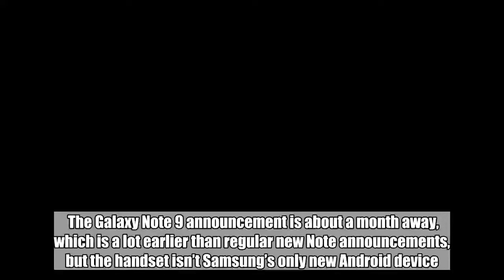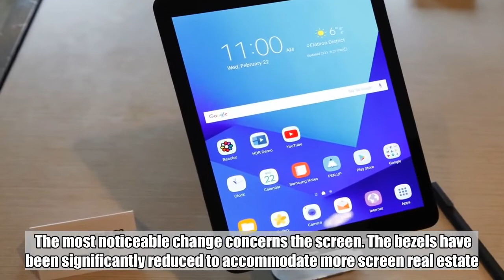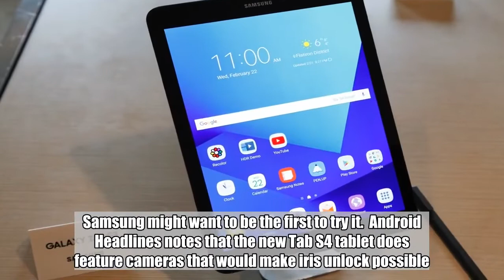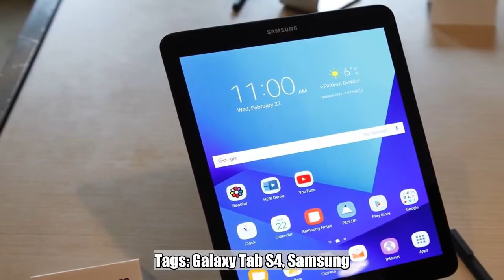Why you should care about Samsung’s newest Android tablet that was just leaked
The Galaxy Note 9 announcement is about a month away, which is a lot earlier than regular new Note announcements, but the handset isn’t Samsung’s only new Android device. The company is expected to unveil a brand new tablet at IFA 2018 in early September, the Galaxy Tab S4, or Samsung’s latest answer to Apple’s iPad.  A press render for the Galaxy Tab S4 has just leaked, revealing the device will pack a variety of novel features, some of them not seen on competing products.    Don't Miss: The most useful Echo Dot accessory you’ve never heard of only costs $20 on Amazon  Obtained by Android Headlines, the image below shows a device that reminds us of the Galaxy Tab S3 (top image) that the company unveiled at MWC 2017 — that’s the year when Samsung had to postpone the Galaxy S8 launch on account of its Note 7 battery problem. At the same time, the Tab S4 is nothing like its predecessor, featuring a bunch of design improvements that might make it even more appealing.  The most noticeable change concerns the screen. The bezels have been significantly reduced to accommodate more screen real estate. It’s likely we’re looking at a 10.5-inch screen rather than 9.7-inch. If that size seems familiar, that’s because one of Apple’s iPad Pro models has a 10.5-inch display.  Image Source: Android Headlines  What’s interesting about the Tab S4 is that Samsung killed the home button, to shrink down those bezels. That means there won’t be a fingerprint sensor embedded in it, and one isn’t found on the back, according to the render.  Has Samsung placed the sensor under the screen? That would be a remarkable thing to do, but it seems highly unlikely to see it happen this year. Samsung is rumored to place fingerprint sensors under screens next year at the earliest, starting with the Galaxy S10. On the other hand, while Android device makers do sell handsets with in-display fingerprint sensors, we have not seen one on a tablet. Samsung might want to be the first to try it.  Android Headlines notes that the new Tab S4 tablet does feature cameras that would make iris unlock possible. Iris unlock is also available on high-end Galaxy S and Note models, and should not be confused with face unlock.  When it comes to specs, the Galaxy Tab S4 is expected to deliver 2017-grade high-end Android smartphone specs, including a Snapdragon 835 chip, 4GB of RAM, 64GB of storage, and Android 8.1 Oreo. Interestingly, the tablet is rumored to work with Samsung Dex accessories, just like the most recent Galaxy S and Note phones.  Launch and pricing details have not been leaked, so we’ll probably have to wait for IFA 2018 to find out more.  Tags: Galaxy Tab S4, Samsung